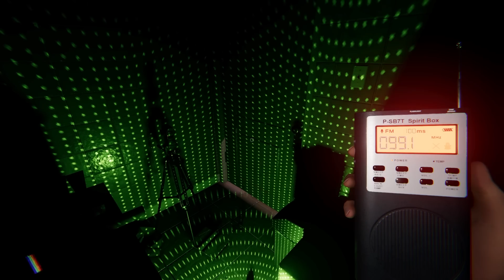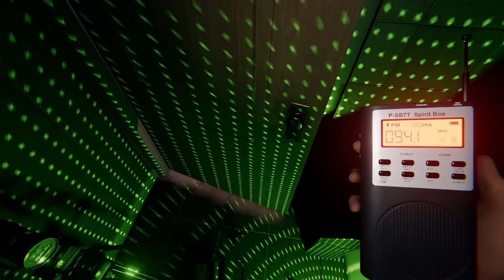This GHOST Almost TRICKED Us Good in Phasmophobia Multiplayer!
This GHOST Almost TRICKED Us Good in Phasmophobia Multiplayer! (Phasmophobia Multiplayer)  Today me and @DarkmodeOB   are back ghost hunting.